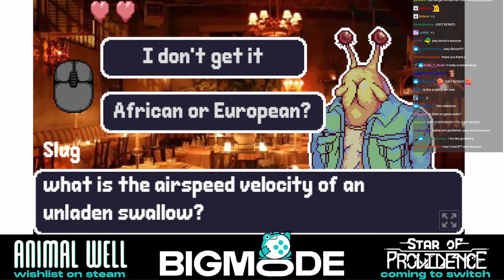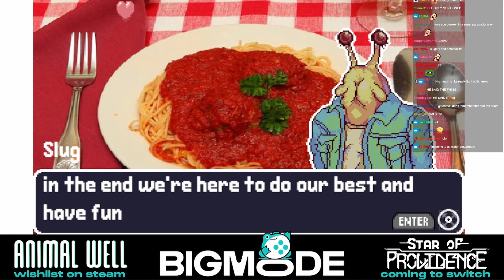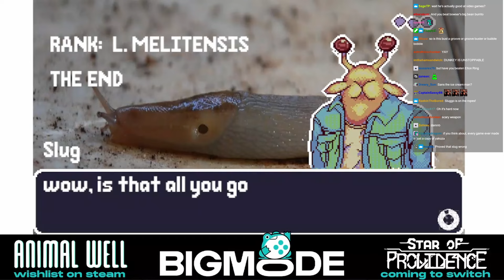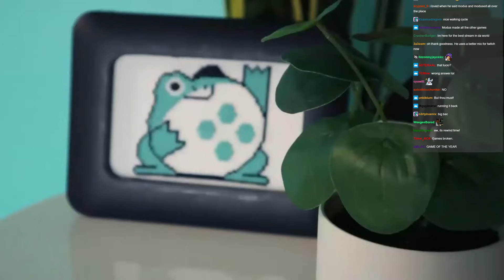Dunkey Plays A Game That Has The Mechanics Of Every Genre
Dunkey plays 2 more game entries - Slug Mode and Modus. Big Mode Game Jam 2023 twitch stream highlights Day 3 Part 5

Dunkey plays the games from Big Mode Game Jam (a two and a half week casual game dev competition) submissions. This is the first game jam whose theme was mode and it was judged by videogamedunkey on his stream.